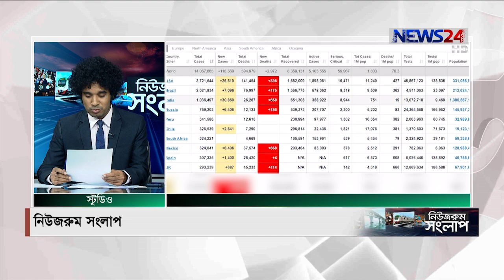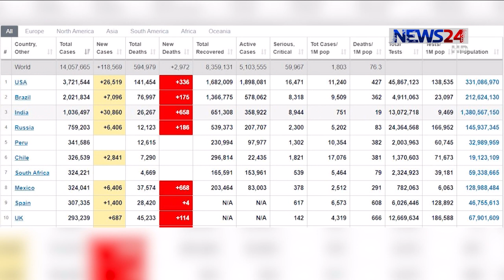নিউজরুম সংলাপ | Newsroom Songlap | সংবাদ বিশ্লেষণ on 18July, 2020 on NEWS24